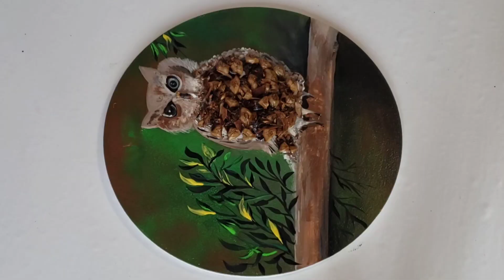3D" Owl " Painting Tutorial (EASY) Step-by-Step | ArtByMaira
3D" Owl " Painting Tutorial (EASY) Step-by-Step | ArtByMaira

Welcome Creatives! Get ready for a new painting series themed  "Back to School/Fall Art." In today's tutorial we'll be painting a 3D owl step-by-step for beginners! A list of materials are down BELOW.

MATERIALS

Paint Colors:
1) White
2) Black
3) brown
4) Bright Aqua Green
5) green pale
6) phthalo green

"We need pine cones to effect 3d our owl"

Canvas:
10x10Inch